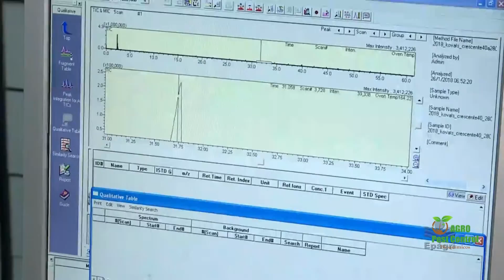Semioquímicos feromônios para captura do Moleque da Bananeira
A Empresa de Pesquisa Agropecuária e Extensão Rural de Santa Catarina é o orgão oficial de extensão rural e pesquisa agropecuária do Estado de Santa Catarina.